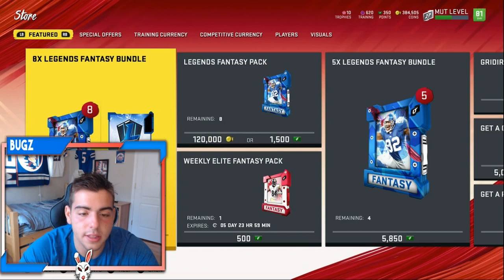INSANE NEW LEGEND CONTENT! NEW LTD LEGENDS! MADDEN NFL 20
I hope you guys all enjoyed the video!! You guys can also show support by following me on all platforms such as.

*TAGS*

MADDEN 20
MADDEN 20 COIN GLITCH
INSANE COIN MAKING METHOD MADDEN 20
MADDEN 20 ULTIMATE TEAM
MUT 20
MUT 20 INSANE PACKS
MUT 20 INSANE PACK OPENING
MADDEN 2O BEST SOLO CHALLENGES
MUT 20 RANKED SEASONS